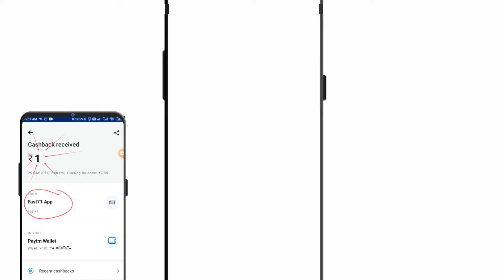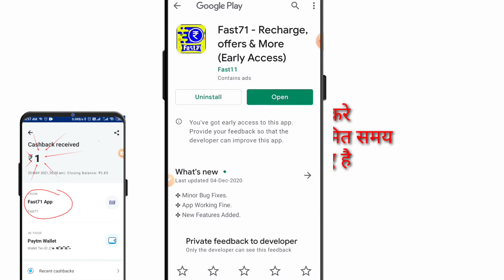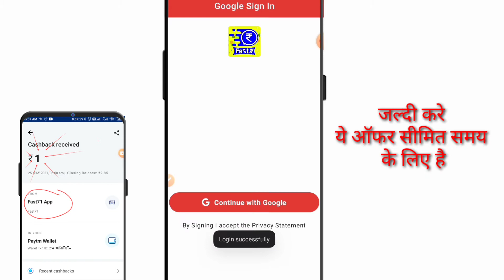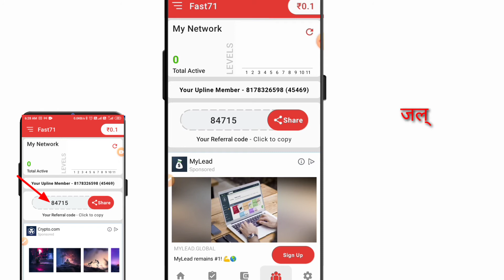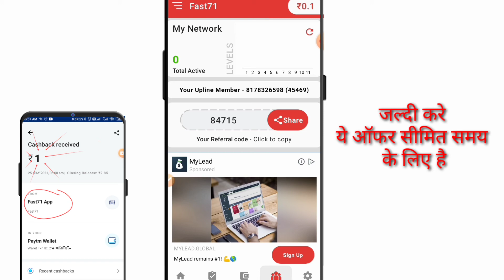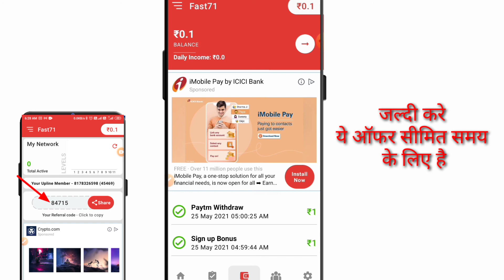New Paise Kamane Wala Apps 2021 | Fast71 App Se Paise Kaise Kamaye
UpgradeIndia84 - search now telegram channel join now

Fast71 aap
fast 71
how to use fast71 aap
 fast71 aap
 fast71 aap se paise kaise kamaye
 Fast71 aap
 fast71
 real aap
 Fast 71 App 😂 Withdrawal Kyon Nahin
 Fast 71 App Se Paise Kaise Kamaye
 fast71 new earning app 2021
 new paise Kamane Wala Apps 2021
 fast71 app se paise kaise kamaye
fast71aap se paise kaise kamate hai
Fast71 app unlimited trick
Fast71
Fast71 app
fast71 aap invite code
fast 71 aap payment proof
fast71 payment proof
fast71 app payment proof
Fast 71 app